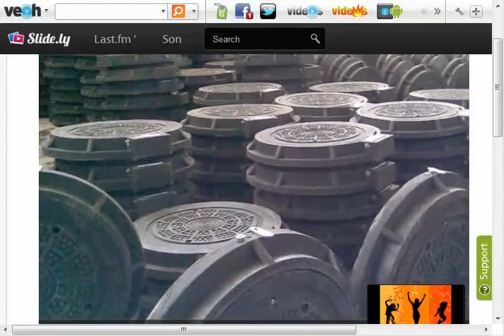84D913C2 6FA3 44A5 93C8 4CA1F7B838F0